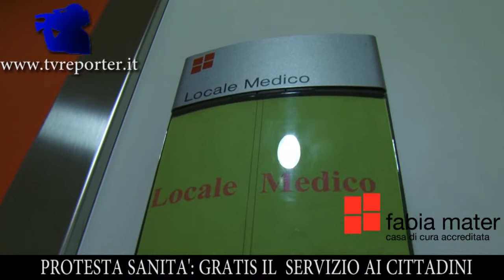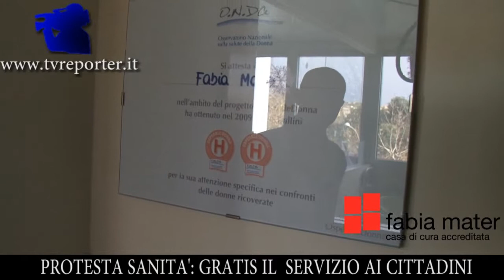PROTESTA SANITA': GIORNATA GRATIS AI CITTADINI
Riprese di Marco Petruzzelli e Chiara Rossi
Roma: il disagio dovuto ai tagli alla Sanità: il Personale della Casa di cura Fabia Mater ha protestato oggi 17 dicembre 2011, fornendo gratuitamente i propri servizi ai cittadini. Da diversi mesi la Struttura non riveceve i fondi perchè bloccati dalla burocrazia.